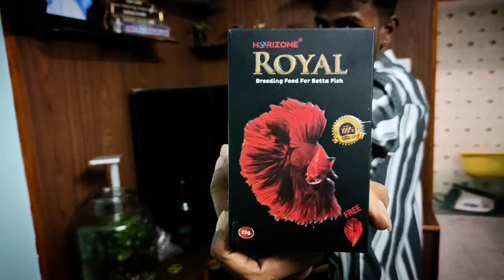New member to mah home || my new pet || kannada || Heart Hacker Lovely 69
Contact in insta for this type of amazing wild fishes.